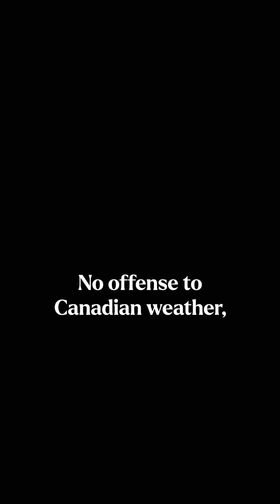The new era of heat pump - Carrier Infinity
Discover the power of the Carrier Infinity Hybrid! As Canada braces for the cold, we're bringing cutting-edge technology right to your doorstep. Dive into our series as we unveil how the Carrier Infinity Hybrid Heat Pump is setting new standards in efficiency and technology for ultimate home comfort. Don’t miss out on revolutionizing the way you heat your home. Tune in now!